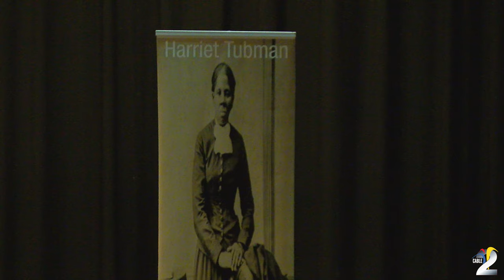Diane Faison Performs The Spirit of Harriet Tubman at Northwest Middle School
Diane Faison --- The Spirit of Harriet Tubman Performance at Northwest Middle School